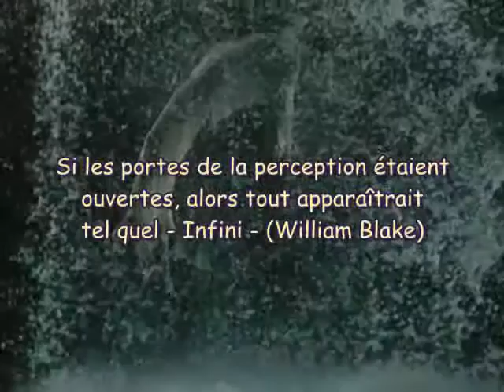Bill Viola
Le monde de Bill Viola tel qu'il fut présenté au Grand Palais entre mars et juillet 2014. Une immersion en apnée dans un univers où l'eau et le ciel ne font qu'un.